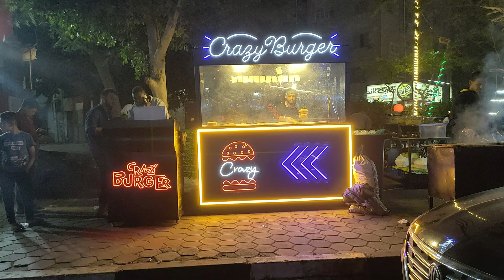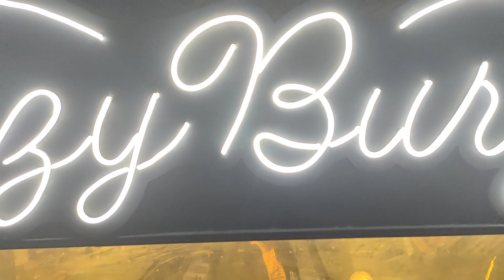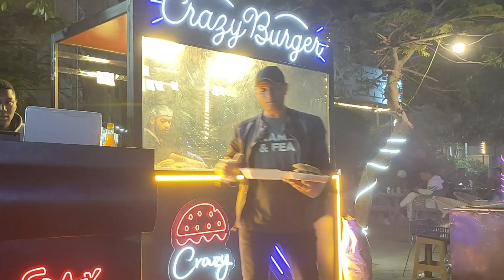اقوي عربية برجر ع الفحم في المقطم